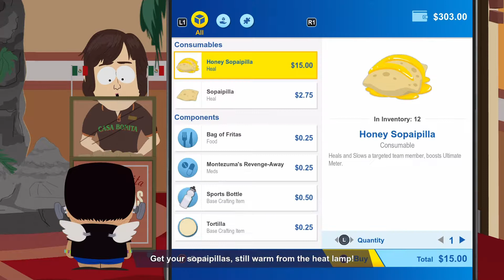how to get selfie with Eric Cartman